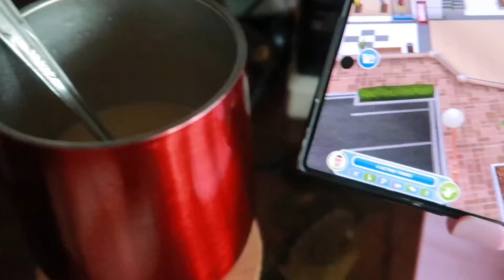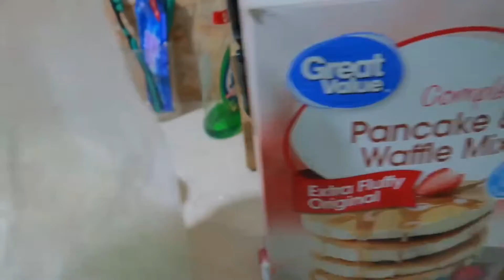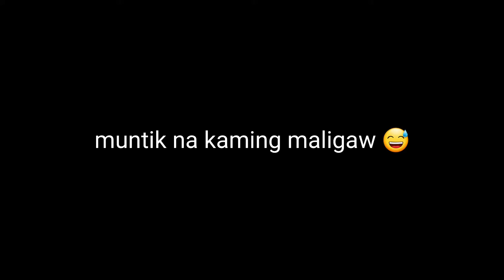Days in my life | my pancake secret ingredient, infinity dress, mall stroll, samgyeopsal ✨️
THOSE DAYS IN MY LIFE: Pancake recipe (my secret ingredient 🥞) EASY PANCAKE TUTORIAL, HOW I COOK PANCAKE, mall stroll in Marikina (we're lost 😅), samgyeopsal party | Life of Khai
- infinity dress for sale
FB/IG: RDK BRIDESMAIDS BOUTIQUE
- how to style infinity dress